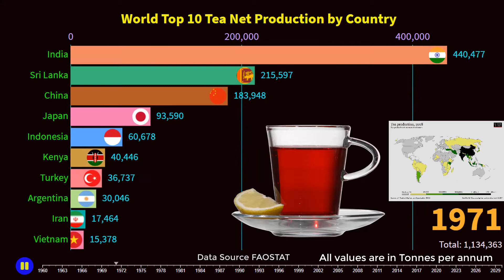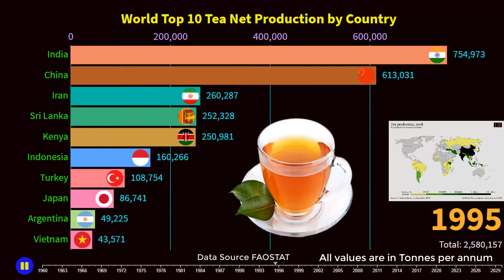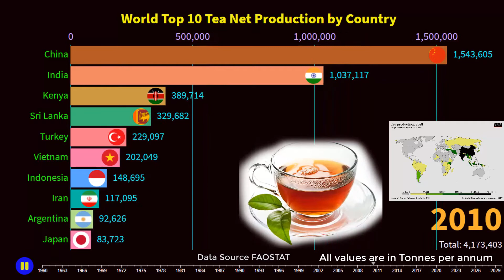World Top 10 Tea Production by Country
I am showing you the racing bar of World Top 10 Tea Production by Country

Data Source: FAOSTAT